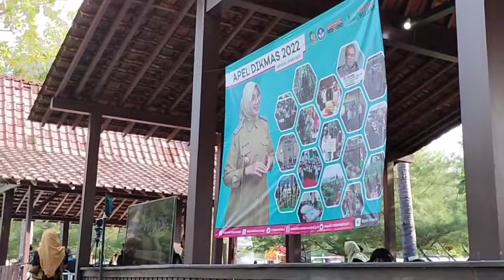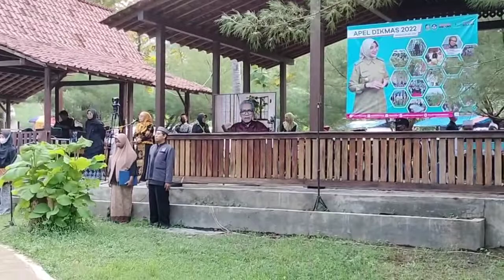Ora Umum Upacara di Pantai dengan Kostum Seniman & Sesuai Pekerjaan" Apel Dikmas Banyuwangi 2022"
Ora Umum Upacara di Pantai dengan Kostum Seniman & Sesuai Pekerjaan" Apel Siaga Pendidikan Masyarakat ( Dikmas ) Banyuwangi 2022 Puncak Peringatan Hari Pendidikan Nasional" Live Pantai Grand Watudodol Banyuwangi, 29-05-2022.